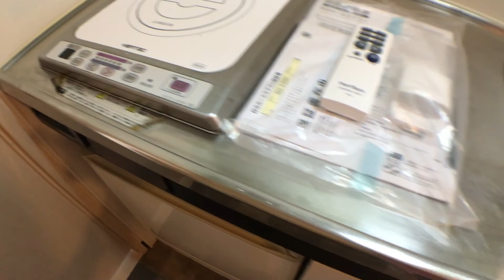ドヤ顔が止まらない部屋｜スマイル千林＠千林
千林大宮で営業する熱意と誠意の不動産屋・㈱ヒトツボの物件紹介動画です。
詳細情報は下記ホームページまで▽